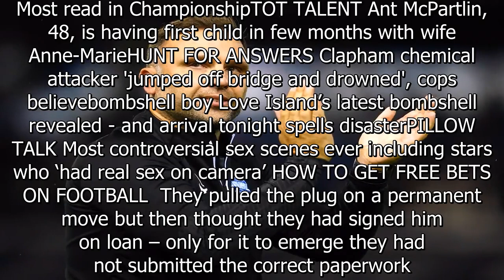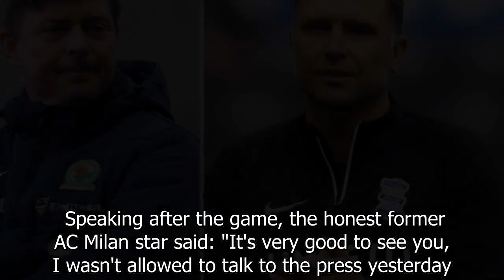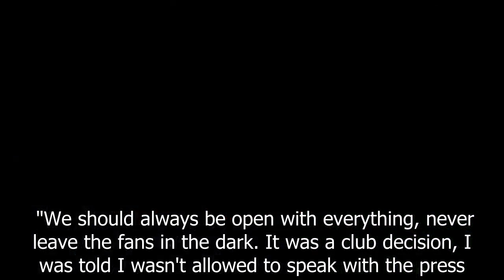Eustace set to replace Tomasson at Blackburn four months after Birmingam axe